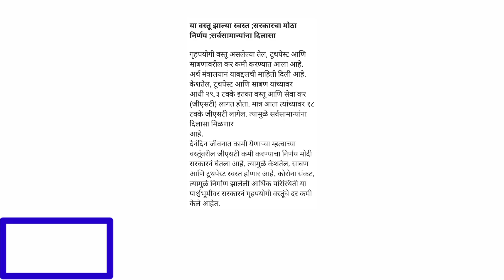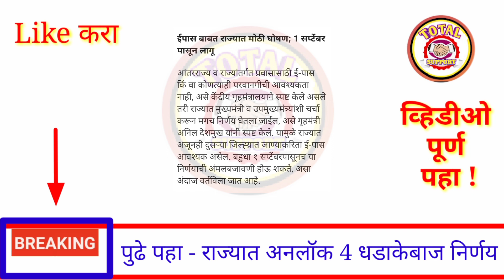आत्ताच्या ठळक बातम्या || आजचे धडाकेबाज निर्णय || 25 ऑगस्ट पासून लागू || राज्यात अनलॉक 4